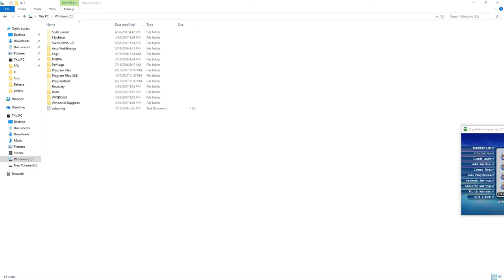FFXI-Windower update issue